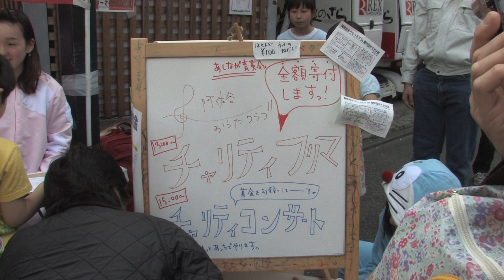阿佐谷おうたクラブ ゆうやけ市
阿佐谷おうたクラブ
2012年5月13日　阿佐ケ谷 ゆうやけ市

♪しあわせなら手をたたこう　♪夢をかなえてドラえもん　♪マルマルモリモリ
♪さんぽ　♪小さな世界　♪ドレミのうた　♪しあわせなら手をたたこう